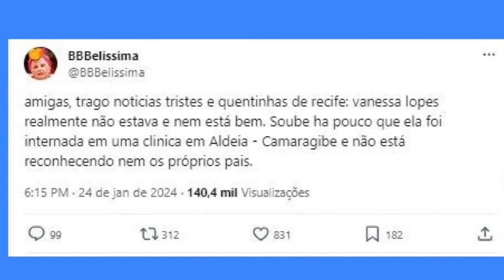Pai de Vanessa Lopes aparece fala como está a filha depois de sair do bbb24